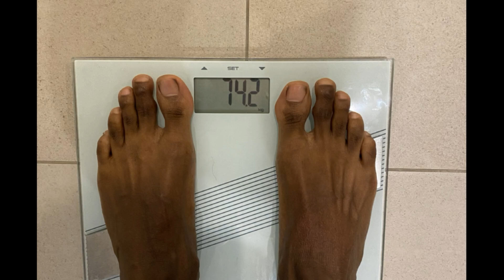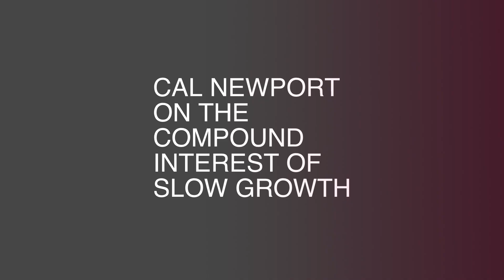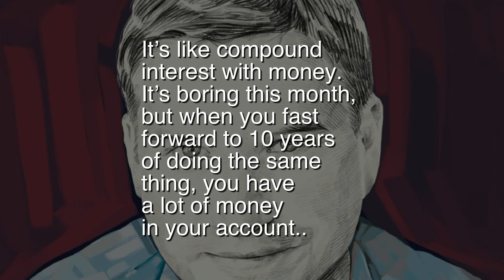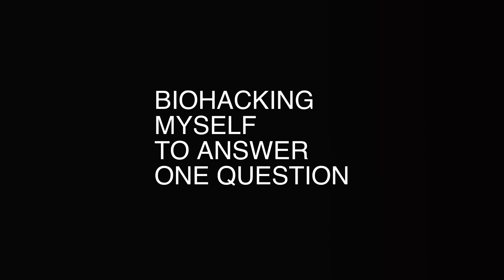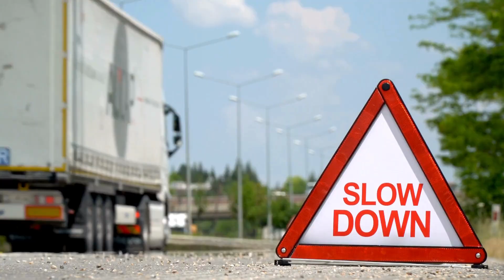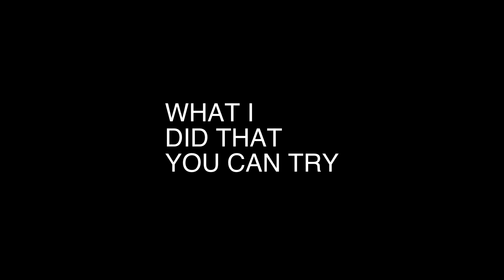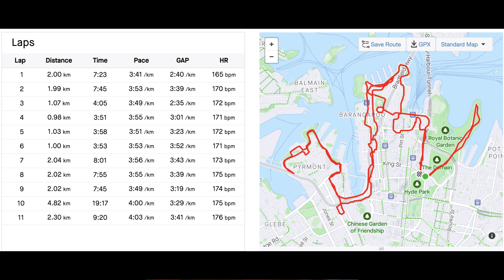I Ran A Half-Marathon 1% Faster For 10 years To See What Would Happen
Ever wonder how just 1% better daily can transform your running journey?

In this episode, you’ll learn the art of becoming 1% better—every single day—for a decade. We dive deep into the mindsets, strategies, and core principles that transform running into a powerful tool for growth in every part of your life.

- [00:00] - Introduction to the 1% Better Journey: Why small changes lead to big results.
- [00:48] - The Three Reasons I Started Running: Biohacking, mindfulness, and chasing a feeling.
- [02:20] - Cal Newport's Compound Growth Theory and How It Applies to Running.
- [03:10] - Lessons from the 800m Track Days: How to build endurance and speed.
- [04:02] - The Mindful Runner: Balancing meditation and movement for better performance.
- [05:17] - The 1% Better Formula Explained: Belief, focus, and patience in practice.
- [05:39] - Why the Marathon Isn't for Me: Choosing the right race to avoid burnout.
- [06:32] - DIY Races and the Power of Flexibility: How to stay committed even when life gets in the way.
- [07:25] - Year-by-Year Recap: The highs, lows, and lessons from each race.
- [09:45] - Final Reflections: Why slow growth is the most powerful growth for runners.

**Further Links & Learnings**

Check my strava and follow me for more inspiration and movitation